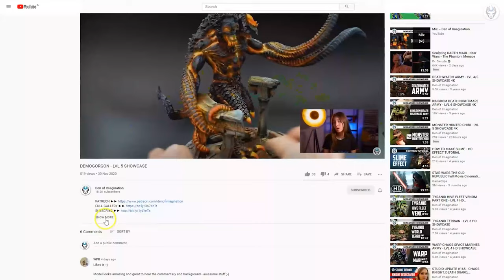HARLEQUINS - LVL 4/5 MINIATURES SHOWCASE 4K